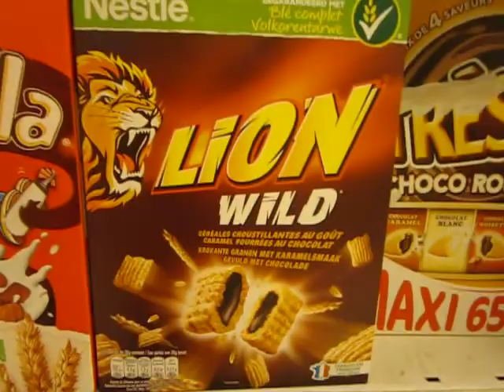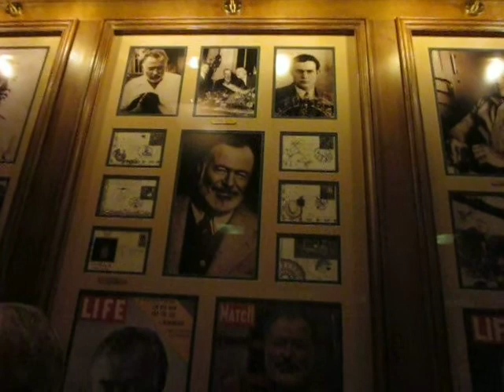Let's Go! Paris (Day 2)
Join me on my first trip to Paris, France! Watch my uncle break a fence on the grounds of Versailles, stay for my boozy walk through The Ritz at 2am.